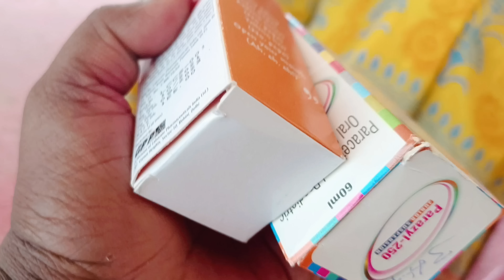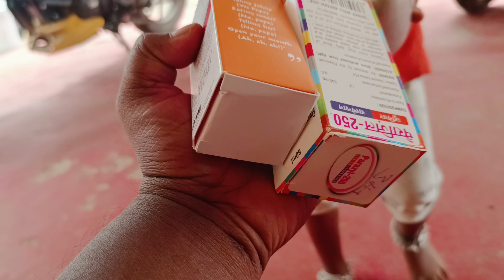Daily life in village..